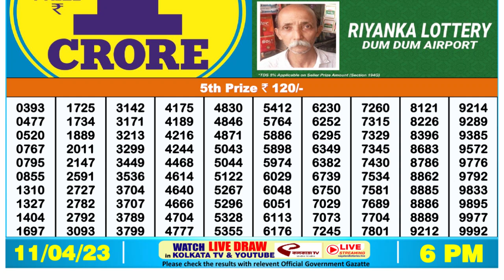Dear Lottery Sambad 6pm today 11.04.23 Nagaland State Lottery Result